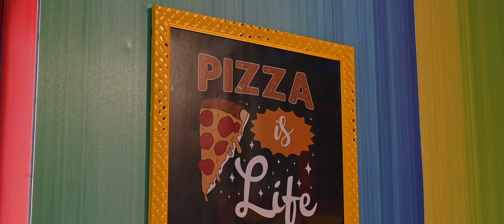Cinematic Video Of William John's Unlimited American Meal @234 Rs in Aurangabad | Digitally Added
Welcome to Digitally Added - Where Creativity Meets Innovation

🎥 Immerse yourself in the digital realm of creativity  From captivating explainer videos to Instagram Reels, we've got your content needs covered!

🌐Available Pan India: Our clientele families including Indus Footwear, Jalna Sakhi Group, My Boot, Magnet Shopping Fest, Gouhers Ladies Gym, and Rana Modeling Photo Studio. Local to national, we've got you covered.

📸 Partner: True Moments Films & Photography
 Explore our collaborations at True Moments Films & Photography.